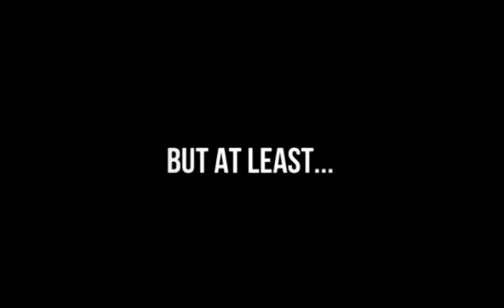WELFARE CUT wip export